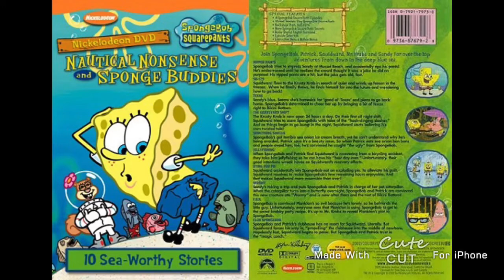DVD/Video Game Update For 4/14/2020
Today, I Went To Lost Treasures, & Game Stash And Got 1 DVD & 1 Video Game.